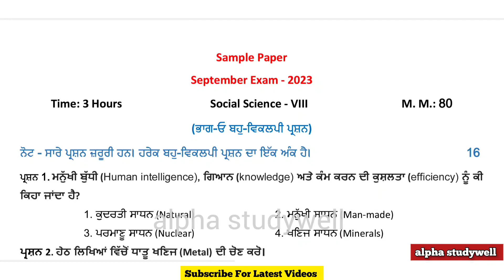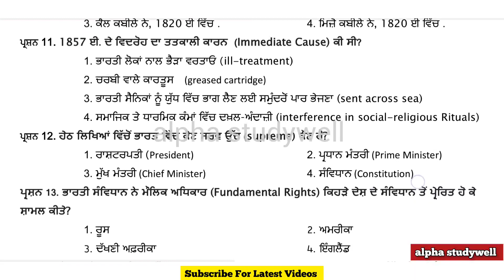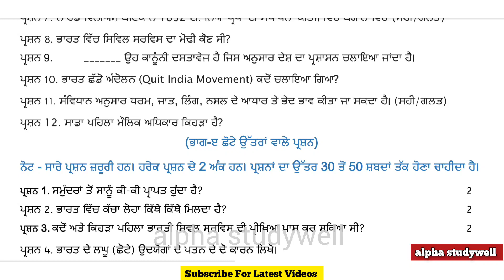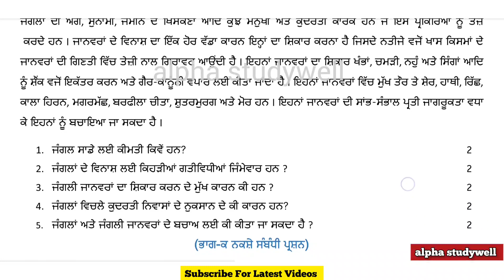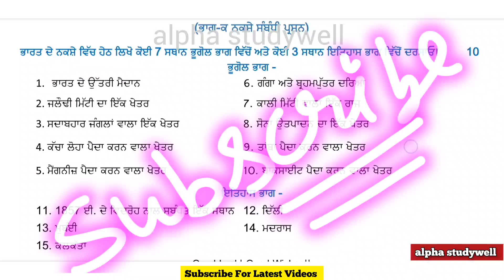pseb 8th class SST paper fully solved september 2023 , pseb class 8th SST paper solution 2023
pseb 8th class sst paper in english and in punjabi fully solved september 2023 , pseb class 8th sst paper in english solution 2023
pseb 8 class sst paper in english and in punjabi fully solved september 2023 , pseb class 8 sst paper in english solution 2023
pseb 8th class sst paper fully solved 22 september 2023

pseb class 8th sst paper  solution 22 september 2023

class 8th ka sst ka paper 22 september 2023

PSEB class 8 sst paper 22 September 2023

8th class sst paper September 2023

Pseb 8th sst paper September 2023

class 8 sst paper fully solved 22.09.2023

8th class sst paper solution September 2023

Pseb class 8th sst paper September 2023

Class 8 sst paper solution 2023

8th sst paper september 2023

Class 8 sst paper september 2023